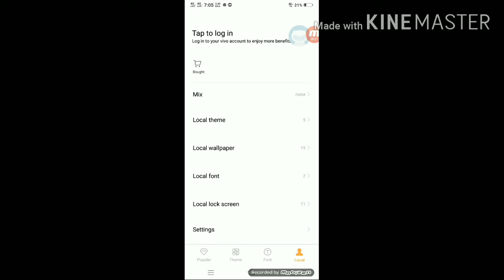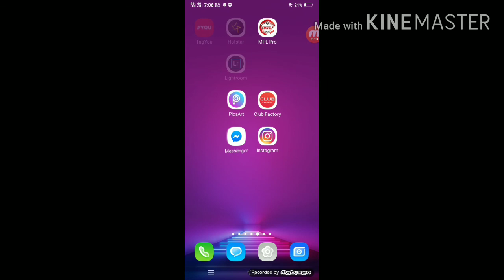How to change Vivo Smartphone wallpaper !! Vivo phone ka wallpaper Kaise Badle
How to change Vivo Smartphone wallpaper !!
Vivo phone ka wallpaper Kaise change Karen !!

Tech answer